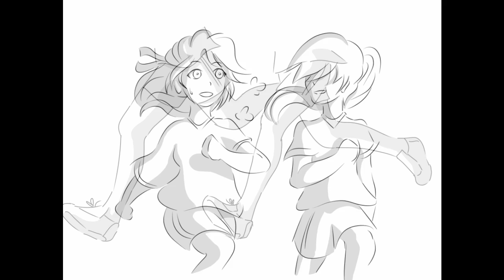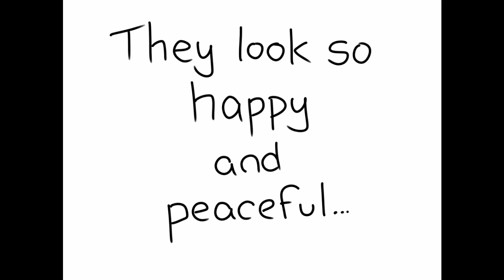Sadako and the Thousand Paper Cranes (original animation V1)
Our school was holding a history evening with the theme of World at War. For my act, I created a video based on the story of Sadako and the Thousand Paper Cranes, a world war 2 story centered around the atomic bomb and its effects on a little girl.

Background: In the final years of World War 2, the leaders of the Allied Powers prepared for an invasion of Japan, the last of the axis powers. The Japanese had refused to accept the Allies conditions of unconditional surrender of all armed forces in the Potsdam Declaration of 1945 - the promised consequence being "prompt and utter destruction".

The United States, at the order of President Harry Truman and the consent of the United Kingdom, dropped nuclear weapons over the cities of Hiroshima and Nagasaki on the 6th and 9th of August 1945. The result was devastating. Approximately 129 to 226 thousand people were killed in both cities and the death toll would continue to rise in the years to follow.

Sadako Sasaki was only two years old when Little Boy was dropped over Hiroshima. On that fateful morning, she was at her home near Misasa bridge and survived the initial blast with minor injuries. Unbeknownst to her, she had been exposed to severe radiation which would only effect her years later.

At the age of 12, Sadako began developing swellings on her neck and behind her ears. Two months later, red and purple discolored spots had formed on her legs. Subsequently, she was diagnosed with acute malignant lymph gland leukemia or as referred to by her mother, "an atom bomb disease". She had but a year left to live.

A few months later, Sadako learned of a Japanese legend which foretold that if one were to fold a thousand origami cranes, the gods would grant them a wish. She would spend her remaining days folding paper cranes with her single wish - to simply live.

Credits:
Art : me, Medibang
Video : Lightworks